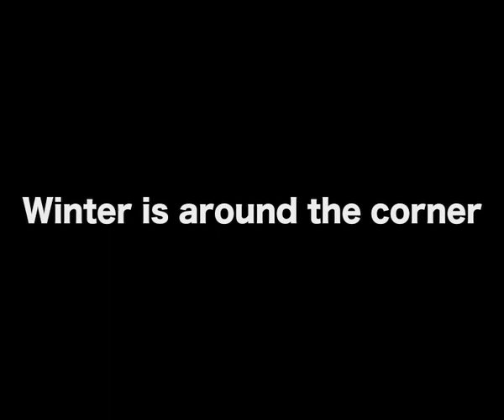In Mood for Hibernation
A presentation for Semiotic Aspects of Media
Objects? Facts? Signs?